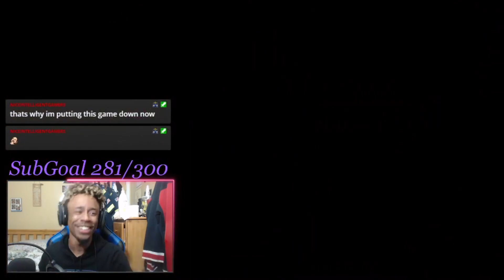This Vega forced me to use my brain...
Time for another FT10 and this time! Its against Metro M. Very strong Vega player

Who's the REAL Balrog?